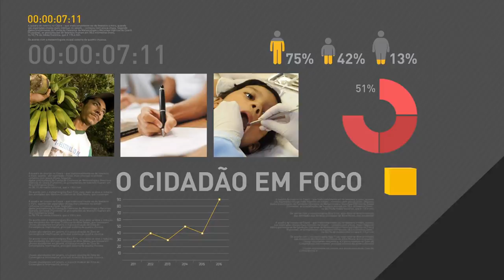Ministro da Fazenda fala sobre possíveis alterações na reforma da previdência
REPÓRTER NBR - 03.05.17: Ministro da Fazenda Henrique Meirelles conversou com a imprensa nesta quarta-feira (3). Meirelles falou sobre as negociações com o Congresso sobre a reforma da previdência, e as possíveis alterações na proposta do governo federal.